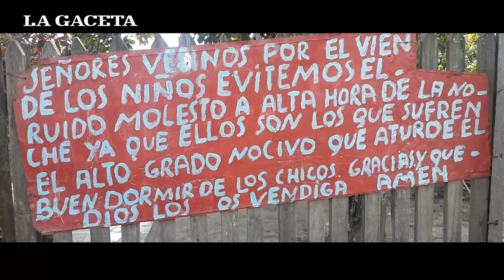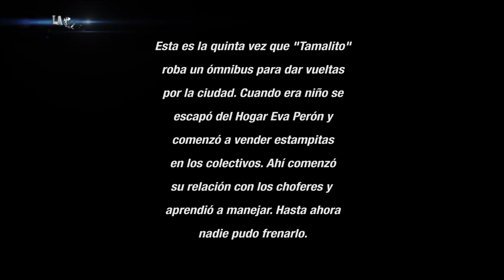"Tamalito" volvió a sus andanzas y la familia no sabe cómo ayudarlo